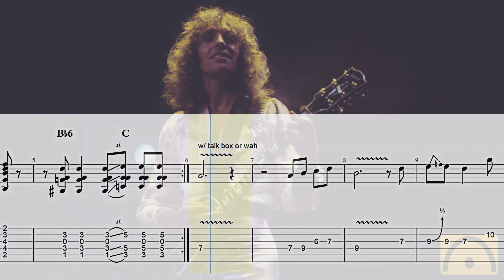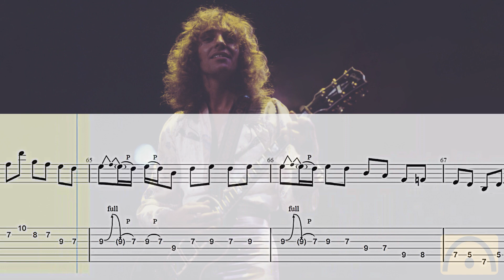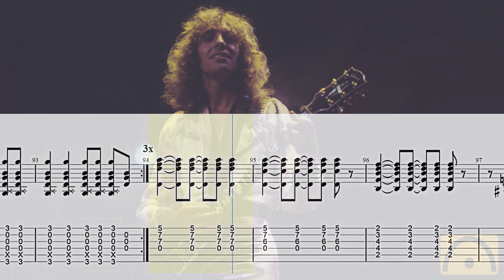Show Me The Way - Peter Frampton | Guitar Tab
Show Me The Way - Peter Frampton

Here is a list to make it easier for you to synchronize both videos.

00:05 Count-in
00:07 First bar

Have Fun!
Diviértete!
S'amuser!
Divertiti!
Habe Spaß!